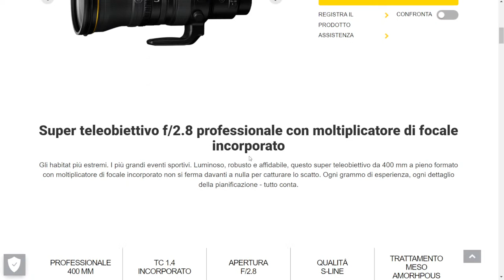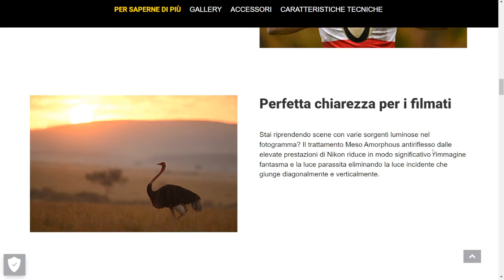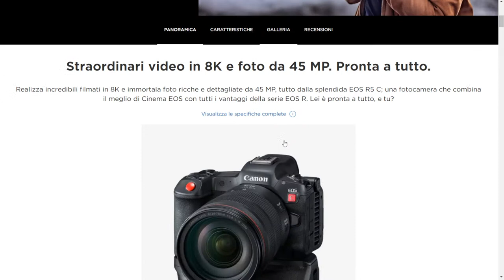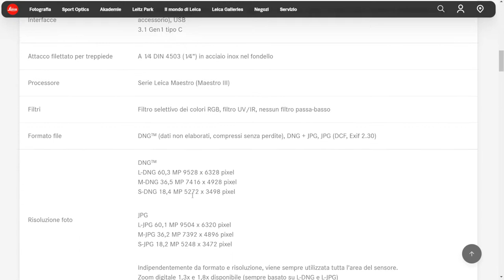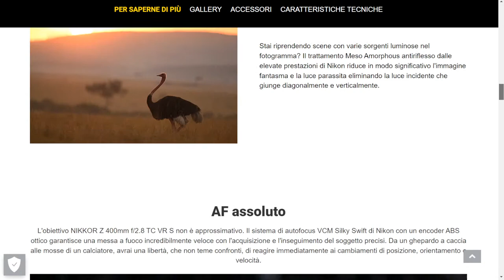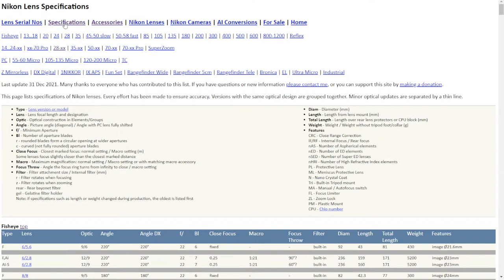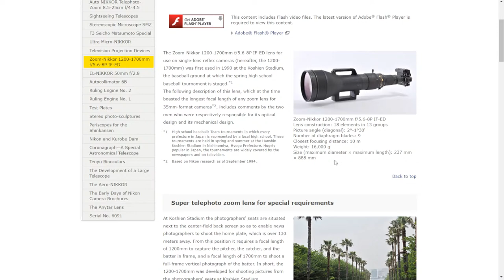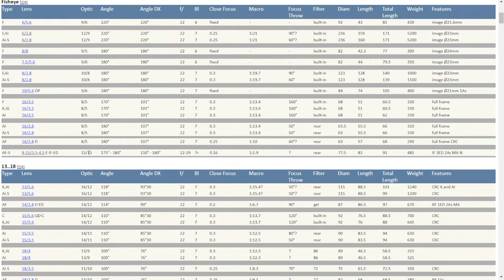Novità Nikon 400/2.8, Leica M11, Canon R5C